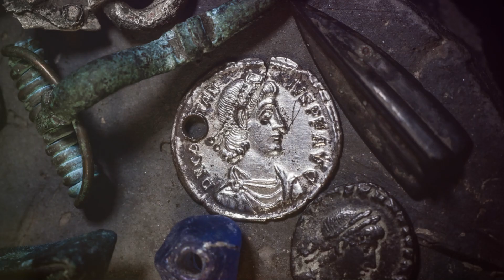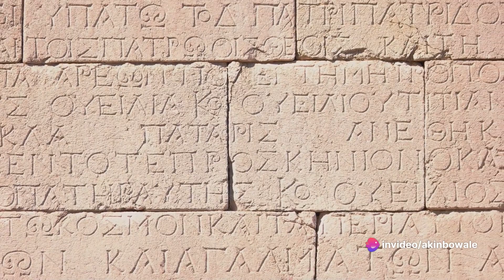THE HISTORY OF ANCIENT ROMAN EMPIRE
The Roman Empire stands as one of the most influential and enduring civilizations in human history. Its rise, expansion, and eventual decline offer invaluable lessons on the complexities of power, governance, and societal evolution. This essay delves into the multifaceted journey of the Roman Empire, exploring its emergence, remarkable growth, and eventual decline.      The emergence of the Roman Empire or the Roman Republic, established circa 509 BCE, steadily extended its influence across the Italian peninsula through a combination of diplomacy, alliances, and military conquests. Rome's military prowess and innovative strategies, including the manipular formation and the construction of infrastructure such as roads and fortifications, were instrumental in its expansion. The key events during this period include the Punic Wars (264–146 BCE), culminating in the defeat of Carthage and securing Rome's dominance in the western Mediterranean, as well as the conquest of Greece and the eastern Mediterranean territories.                                                                  Following the defeat of Carthage, Rome emerged as the dominant power in the Mediterranean, expanding its reach under the Republic and reaching its zenith during the early centuries of the Empire. Expansion occurred through conquest, assimilation, and diplomacy, resulting in the incorporation of diverse regions and cultures into the empire's vast network of provinces, spanning from Britain to Egypt. Emperor Augustus' reign (27 BCE–14 CE) brought stability, administrative reforms, and the Pax Romana, characterized by relative peace and prosperity.                                                                  The decline of the Roman Empire was a multifaceted process marked by economic instability, military challenges, political turmoil, and social unrest. This economic factor, such as inflation, taxation, and resource depletion, strained the empire's finances, while external threats from barbarian invasions exacerbated its vulnerabilities. Political instability, exemplified by weak and ineffectual emperors, civil conflicts, and administrative corruption, undermined central authority. The division of the empire into Western and Eastern halves in 395 CE further contributed to its decline, with the Western Roman Empire succumbing to barbarian invasions and internal strife. Lastly, the traditional endpoint of the Roman Empire is often cited as AD 476, symbolized by the deposition of the last Western Roman emperor, Romulus Augustulus. However, the Eastern Roman Empire (Byzantine Empire) endured until the fall of Constantinople in 1453 CE.                                                                                                     Meanwhile, the legacy of the Roman Empire Influenced the Western Civilization through foundation of Legal Systems, lingua franca of the western world (Latin language), cultural legacy, literature and philosophy, and transformation of religions and values.                                                                 Conclusively, the rise, growth, and eventual decline of the Roman Empire encapsulate a dynamic saga of ambition, innovation, and complexity. From its humble origins as a republic to its zenith as a global superpower, the Roman Empire left an indelible mark on human civilization. Despite its eventual decline, its legacy endures through its contributions to law, language, culture, and governance, serving as a timeless testament to the enduring power and influence of one of history's greatest empires.